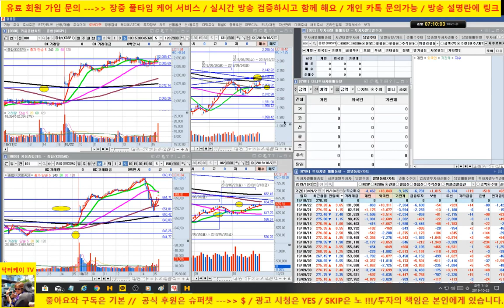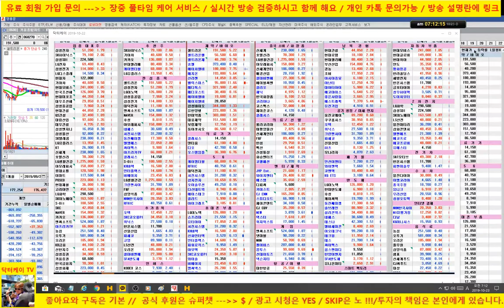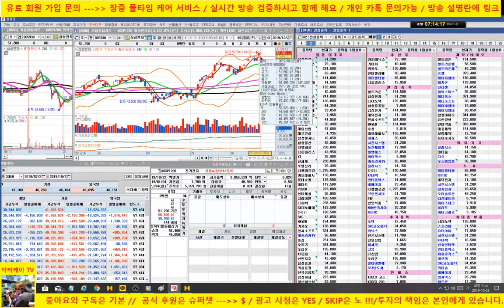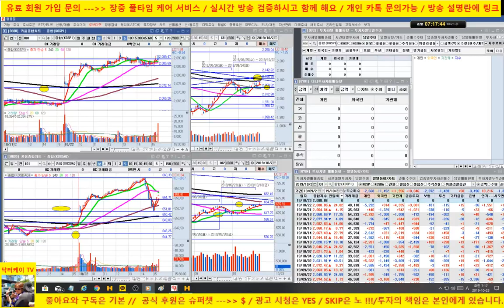[ 개장전 시황 방송 ] 셀트리온 초강세/ 헬릭스미스, 에이치엘비등 급등 종목은 조심/ 삼성전자, sk하이닉스 강세 / 남북경협 강한 반등 / 191023/닥터케이 주식아카데미